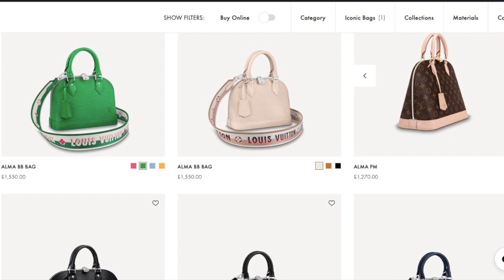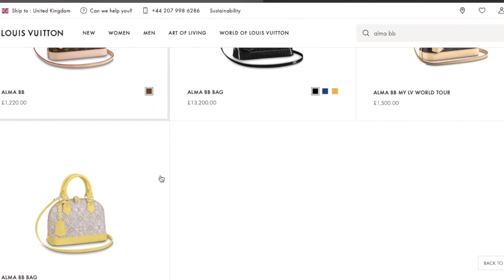Louis Vuitton Price Increase Feb 2022_(UK) New price for the ALMA Bag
Hello guys. In this video I show you the prices of the bags just before the price increase and the new prices. These Louis Vuitton price increases are very regular now so the bags are becoming too expensive. What do you think?